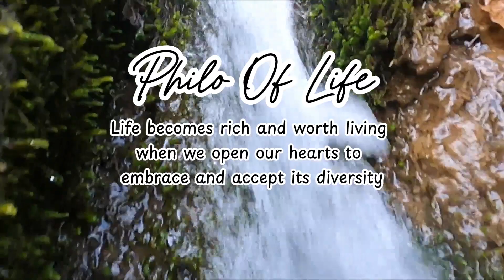Happiness From Within: The Art of Living Deeply and Enjoying Life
🌟 Welcome to the video "Happiness from Within: The Art of Deep Living and Enjoying Life"! 🌈

🤔 Are you interested in learning the art of deep living to discover happiness from within?
"Unlock the secrets to a joyful life with 'Happiness From Within: The Art of Living Deeply and Enjoying Life.' 🌟 Immerse yourself in the art of deep living and discover the unparalleled beauty of enjoying life to the fullest. 🌈✨ Embrace the transformative power of happiness as it emanates from within your very being. Join us on this extraordinary journey where Happiness From Within becomes the masterpiece of your existence, and the Art Of Living Deep becomes your daily practice. Cherish the moments, revel in the joy, and let the essence of Enjoying Life be your constant guide. 🚀✨"
00:00:00 Introduce the video title
00:01:05 1 : Exploring Inner Happiness
00:04:03 2 : The Art of Profound Living
00:07:31 3 : Embracing the Joys of Life
00:10:42 4 : The Fusion of Art and Happiness
00:14:19 5 : Spirituality and Philosophy
00:18:02 Key Conclusion

★ This video was made by Philo Of Life